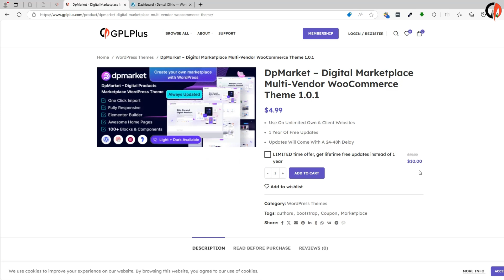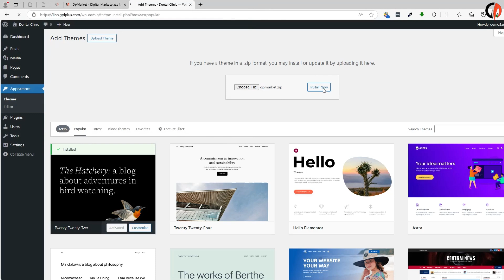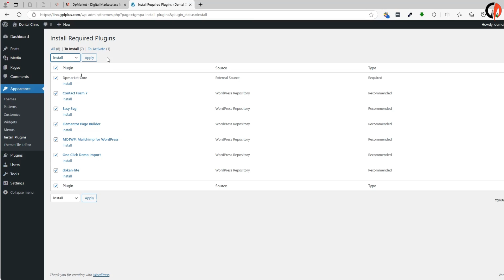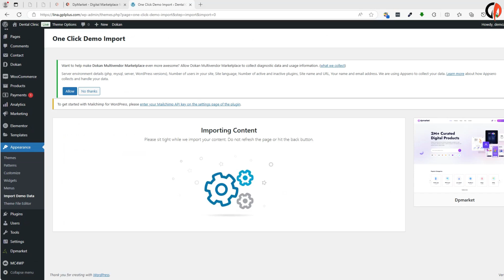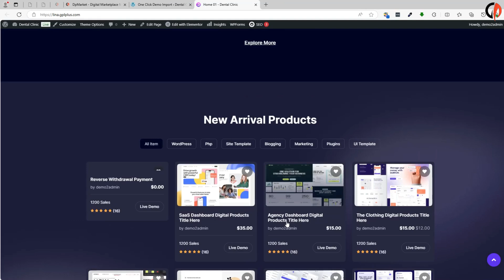DpMarket - Digital Marketplace WooCommerce Theme , Download , Installation & Import Demo Data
DpMarket – the ultimate WordPress theme designed specifically for digital products marketplaces. Built with the powerful Elementor page builder, DpMarket offers a seamless and intuitive experience for creating a professional online marketplace for digital products such as eBooks, software, graphics, music, and more. DpMarket is the perfect choice for entrepreneurs and businesses looking to create a vibrant and profitable digital products marketplace.